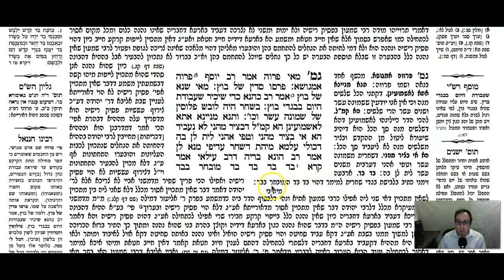Yoma Daf 35a Daf Yomi Gemara (Talmud) Meseches Yoma Mesechet Yoma Masechet Yoma Meseches Yuma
Gemara Talmud Yoma Daf 35a Screencast

To start from the beginning of Meseches Yoma